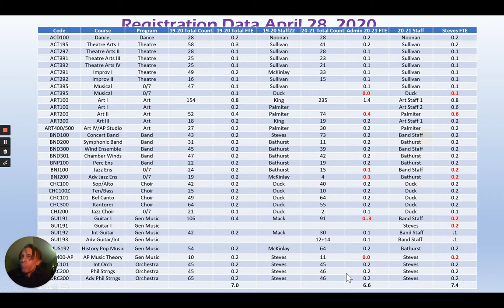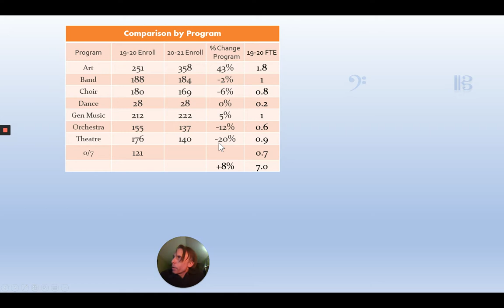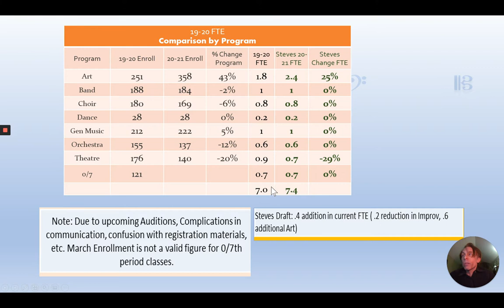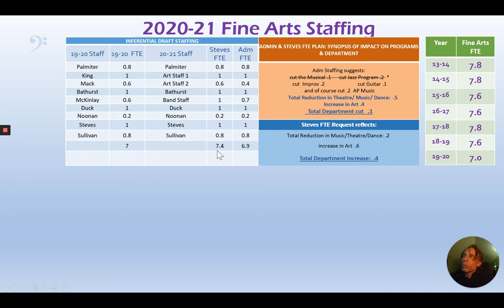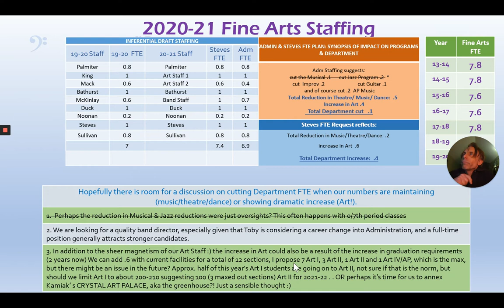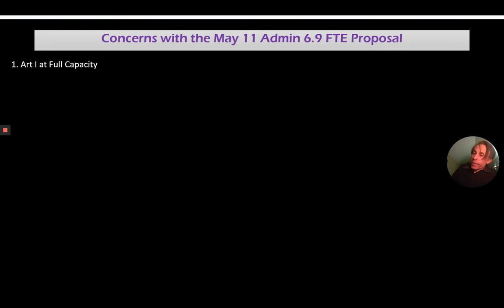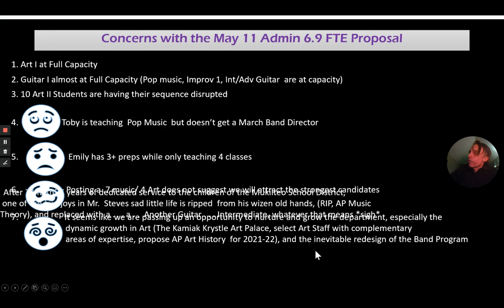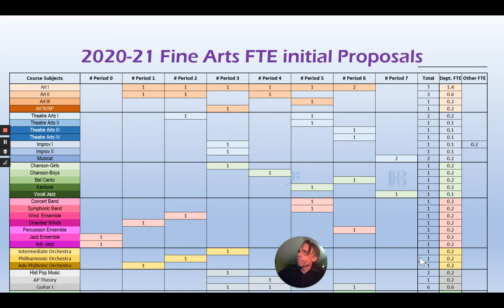Kamiak Fine Arts FTE Allocation Proposal 5 12 20